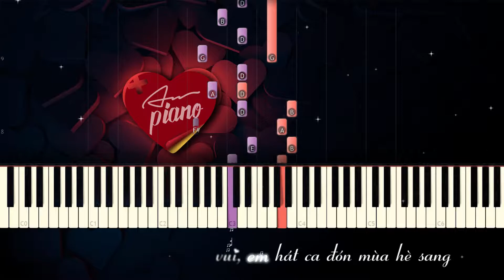Mùa Hè Đến - Piano Cho Thiếu Nhi